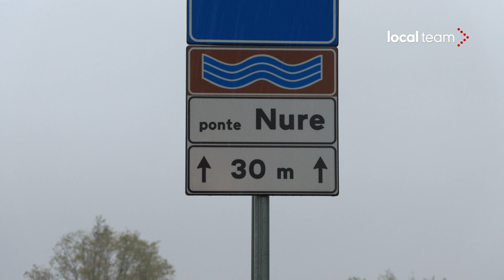Piacenza, la piena del Nure: le immagini girate all'altezza del centro abitato di Pontenure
Ha superato la terza soglia di allarme il Nure all'altezza del centro abitato di Pontenure, vicino Piacenza. La situazione intorno alle 15.00. Sulla zona e nell'entroterra continua a piovere, a tratti anche con grande intensità.